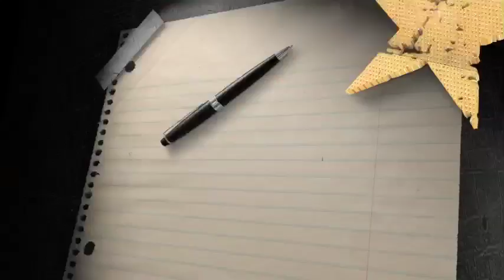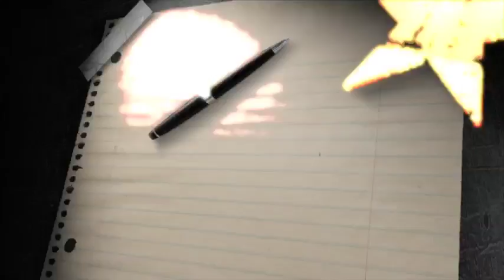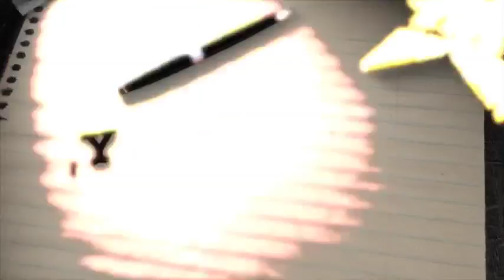Totally Off Script S01E03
Let’s be honest – writers are the real stars behind most good projects. Totally Off Script finally puts those alphabet organizers in the spotlight. From screenwriters to speechwriters, authors to astrologers, Norm Berketa and Allison Graham talk fast and loose with some of the best in the business.

Episode 3

Gabrielle Mackenzie’s career path was written in the stars – literally. From astrology, to comedy, to video games, to speeches for ambassador, she’s had just about every writing job you can imagine. Norm and Allison find out how she made it all work from her adopted home of Ottawa.